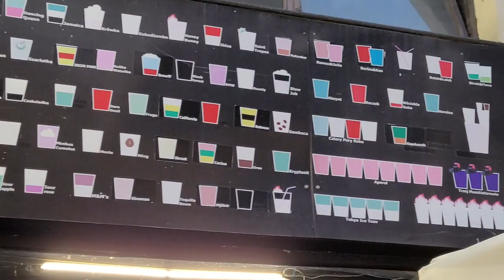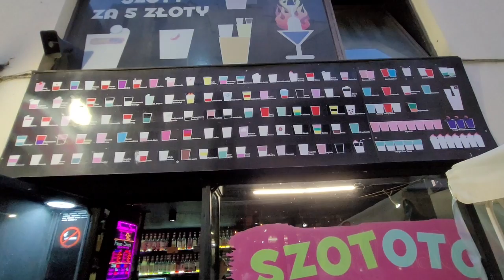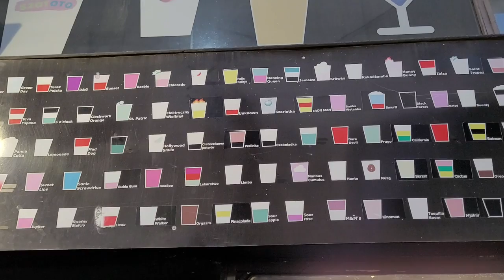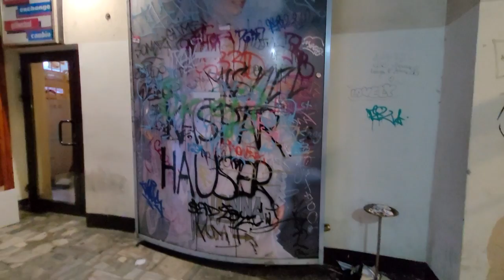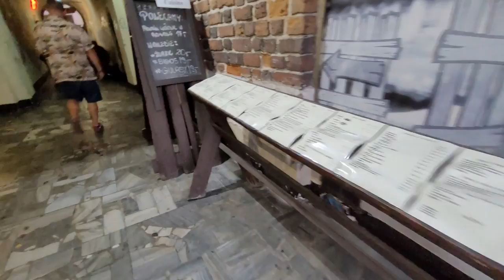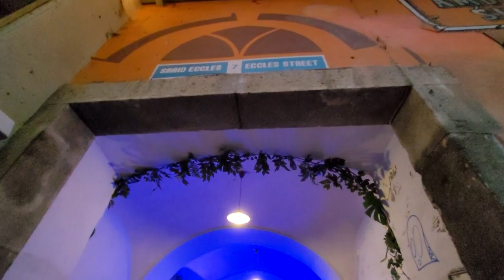АЛКО УЛИЦА В КРАКОВЕ ИЛИ БУХАЮТ ВСЕ!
Доброго дня! Краков не перестает удивлять!
Только свернули в улочку, и вот, гуляют и пьют все!
Присаживайтесь поудобней, мы идем на прогулку по самой алкогольной улочке Кракова!